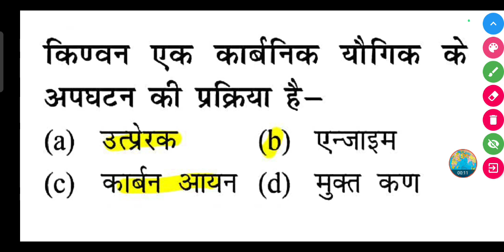किण्वन एक कार्बनिक यौगिक के अपघटन की प्रक्रिया है-